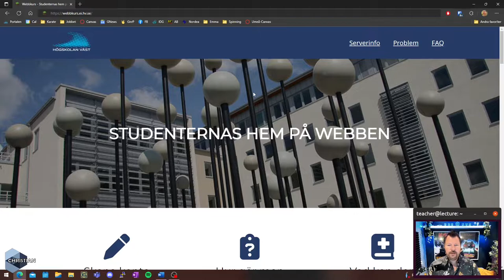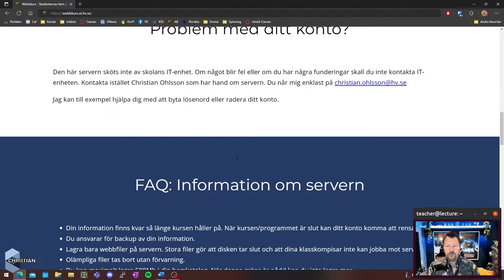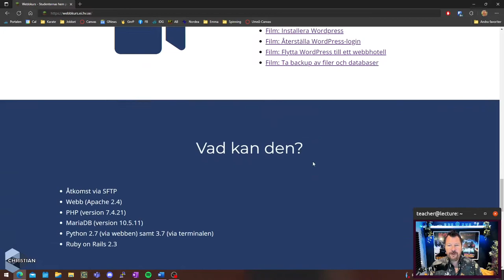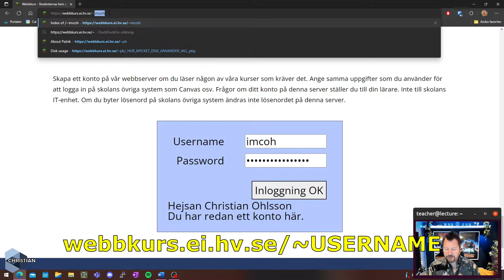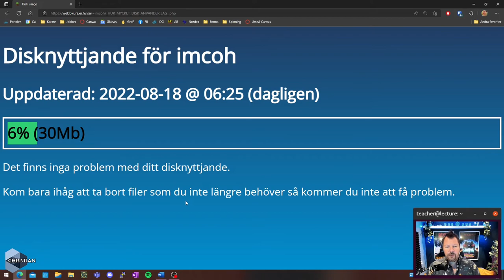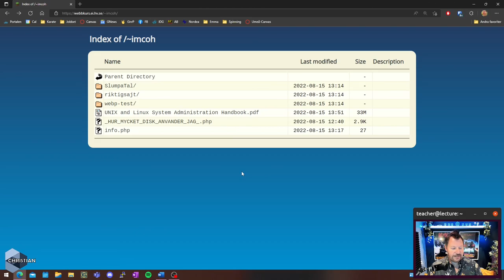Skapa konto på webbkurs servern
Om du är student eller personal på Högskolan Väst kan du skapa dig ett konto på webbkurs-servern. Här lägger du filer som du jobbar med i kurser som kräver ett webbhotell.